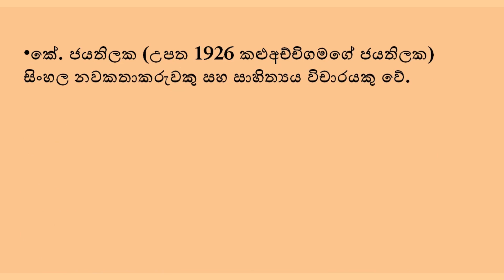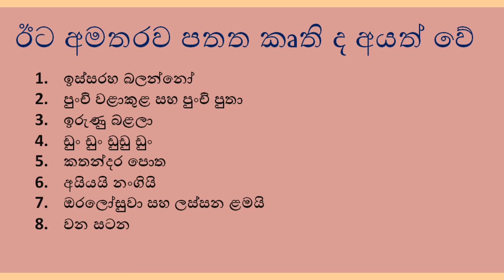k.jayathika,කේ. ජයතිලක මහතා විසින් රචිත පොත්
Music in this video
Song
Dreams
Artist
Lost Sky
AEI (on behalf of NCS); LatinAutorPerf, SOLAR Music Rights Management, Featherstone Music (publishing), and 6 Music Rights Societies

කේ. ජයතිලක (උපත 1926 කළුඅච්චිගමගේ ජයතිලක) සිංහල නවකතාකරුවකු සහ සාහිත්‍යය විචාරයකු වේ. ඔහු ශ්‍රී ලංකාවේ කන්නිමහර දී උපත ලැබු අතර මහගම සේකර සමඟ එකට උසස් පාසලේ ඉගෙන ගත් සමකාලිකයෙකු විය.ඔහුගේ කුඩා කල පාසල වූයේ රදාවන්න පාටශාලාවයි